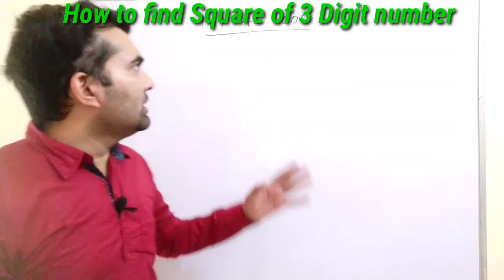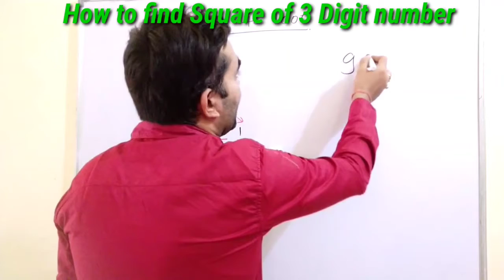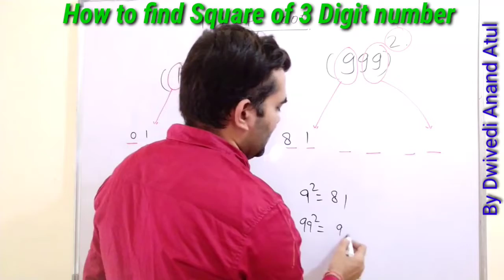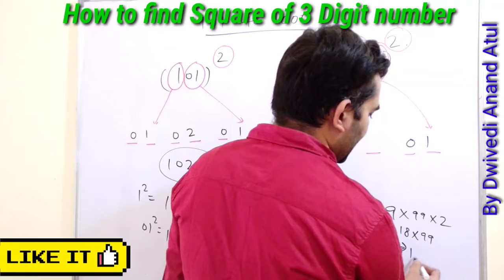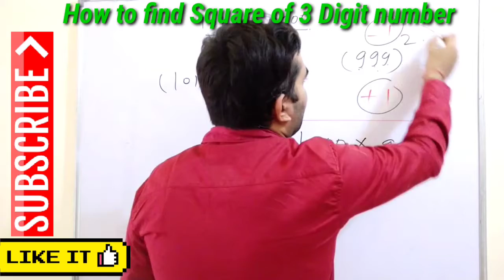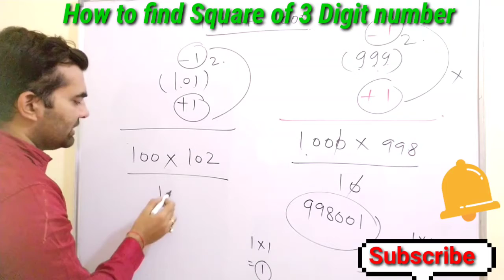Find Square of 3 Digit Number within Second